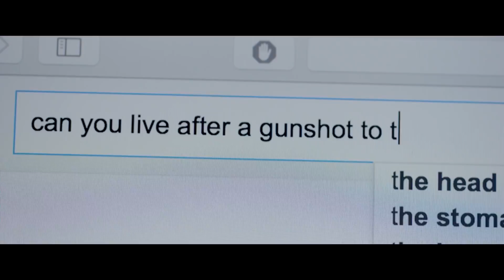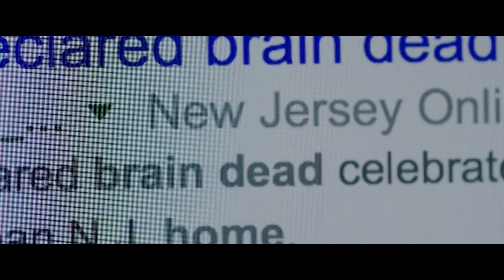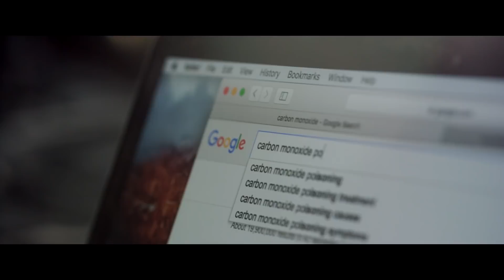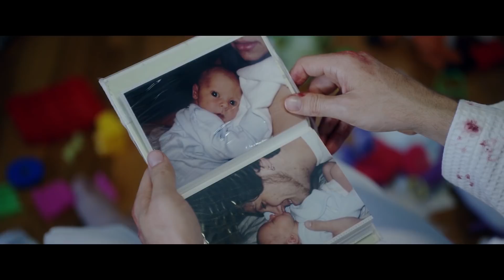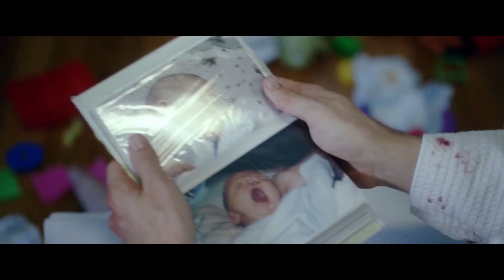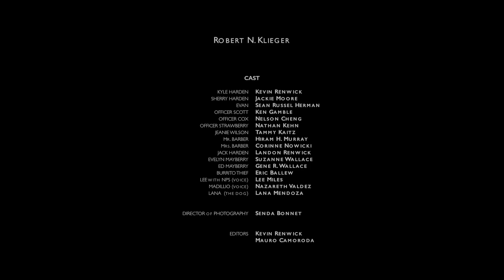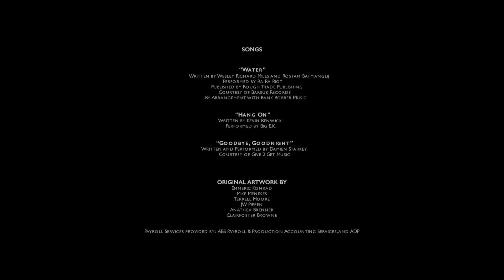Grief | DRAMA MOVIE | Free YouTube Movie | Thriller Movie | Full Length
Grief - A grieving father reaches the end of his rope, and decides to commit suicide.

Grief (2017):
Directors: Chris Mammarelli (co-director), Kevin Renwick (co-director)
Writer: Kevin Renwick
Stars: Kevin Renwick, Jackie Moore, Sean Russel Herman
Genres: Drama, Thriller
Runtime: 1h 20min
Country: USA
Language: English
Release Date: 4 June 2017 (USA)
Filming Locations: Los Angeles, California, USA

Storyline:
"After the sudden loss of his young son, Kyle Harden tortures himself day-after-day by returning to his once happy home where he, his wife, and son all lived. Today he will end the suffering -- Today he will be reunited with his son -- Today will prove to be the hardest day of Kyle Harden's life as he comes face-to-face with his inner demons in an effort to 'pull the trigger' as he slips further and further into a psychological wormhole of love, loss, and self-exploration to answer the real question - "Do I deserve to live?""

Review:
"Grief is a very powerful and compelling film about a very challenging topic. The writing was superb, and the acting was heartfelt and real. The loss of a child is a devastating event in any young father's life, and Grief so vividly captures the emotion, the depression and inner feelings that surround the event. It captured my attention and emotion for the entire movie, with an appropriate touch of humor along the way. A great score as well. I strongly recommend it. It will touch your heart." Written By screnwick.

SUPPORT US!

MORE MOVIES!